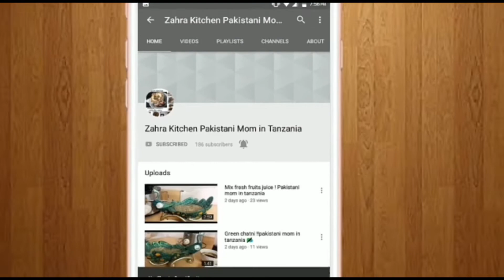Chicken nuggets quick n easy banaye apne bacho k liye lunch box (kids special)